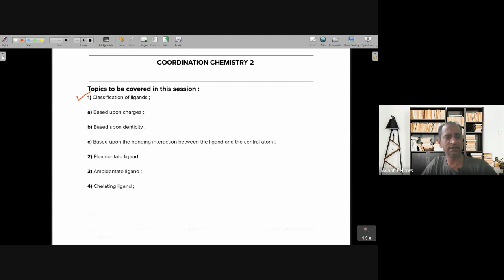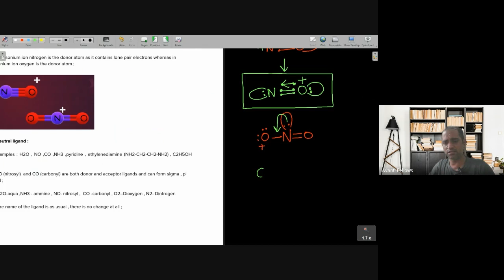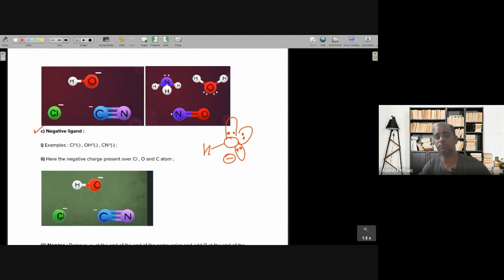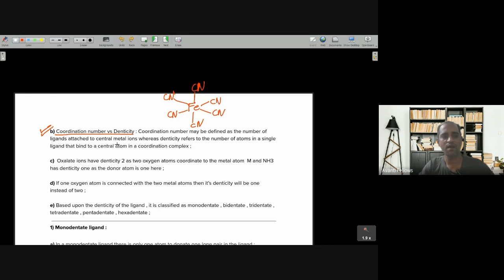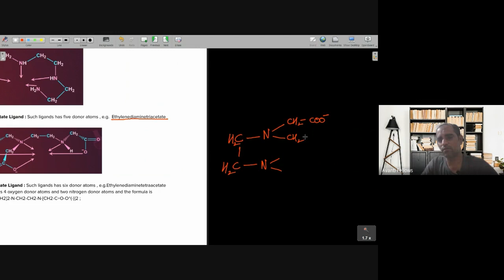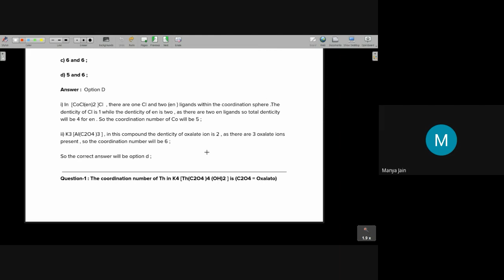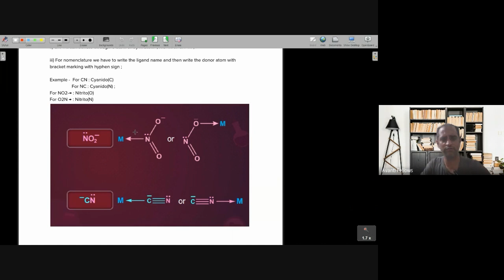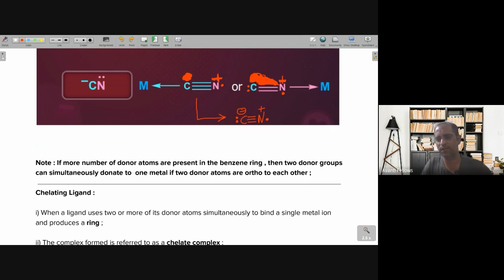Coordination Compounds L2 Types of Ligands | 12th Chemistry | 26th May 2023